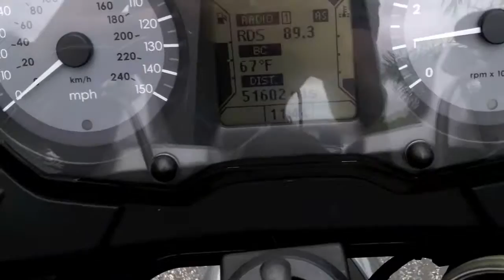2006 BMW R1200RT Grey at Euro Cycles of Tampa Bay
This pre-owned 2006 BMW R1200RT in grey is available for sale at Euro Cycles of Tampa Bay located at 8509 Gunn Highway located in Odessa, Florida 33556 PH: Web